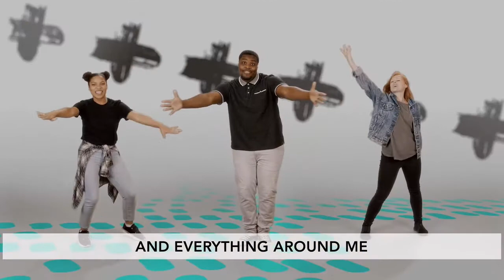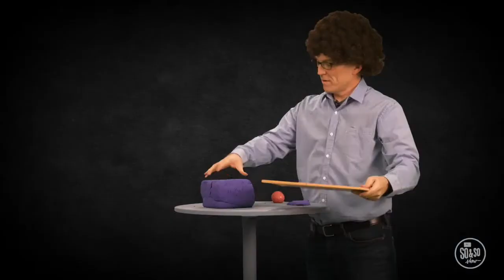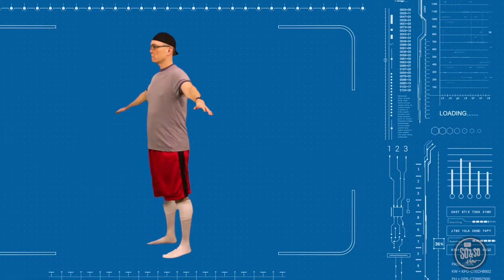Grow Elementary Online August 2 2020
Grow Elementary Kid's Church Online August 2 2020